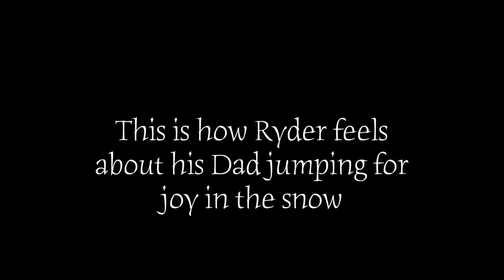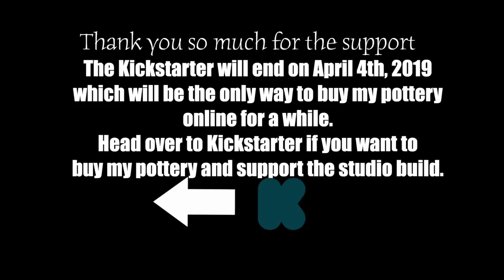Shirtless Backflips in the SNOW!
We hit our goal on KICKSTARTER!! Thanks so much to everyone who has backed us over there, I can't say thanks enough!

There is still time to buy my pottery if you want to support the studio build!
Kickstarter ends on April 4th!

Jonthepotter
115 South Olive St.